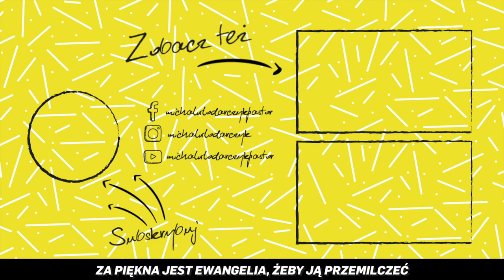5 minut [#21] Ciężarówka pełna cudów - szybkie inspiracje